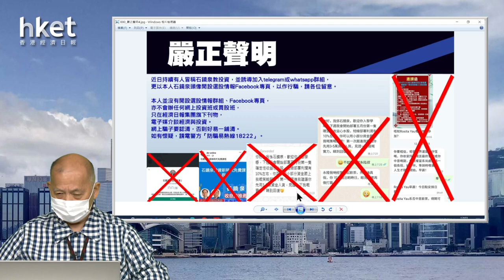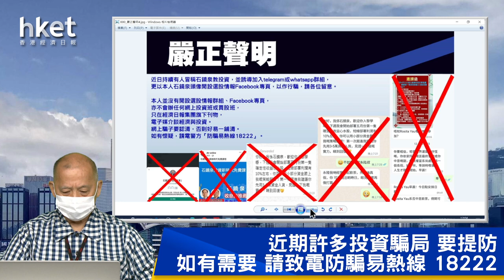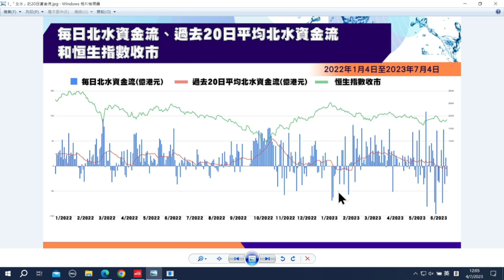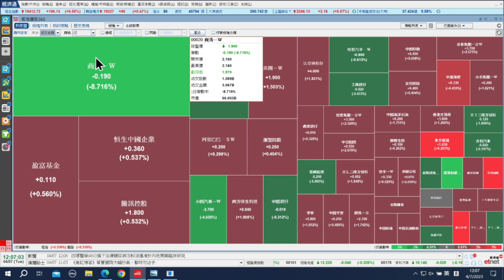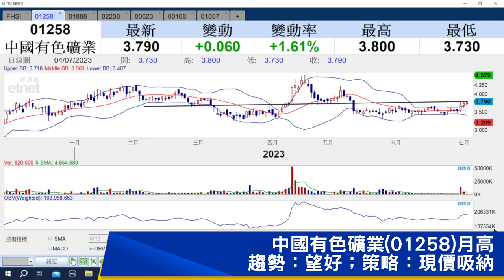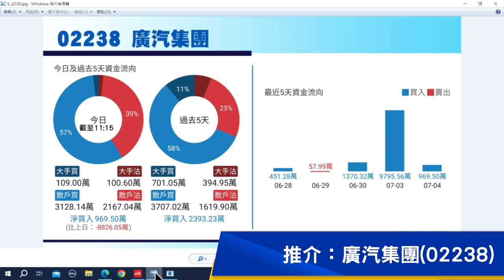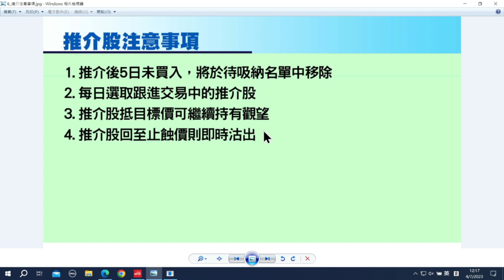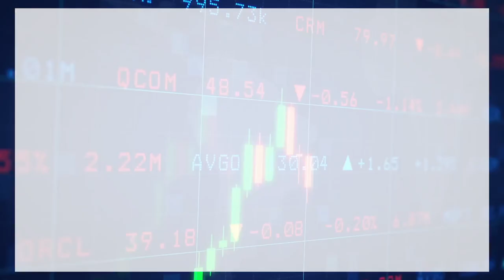【石Sir午市閒談】今日推介中國有色礦業、建滔積層板、廣汽集團